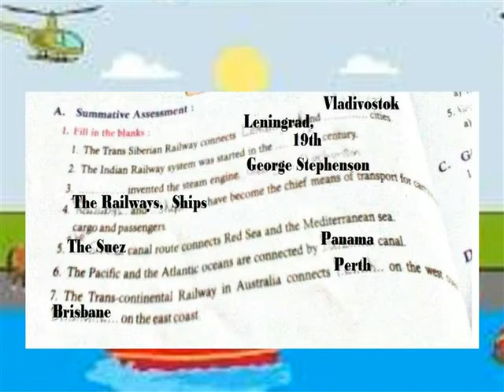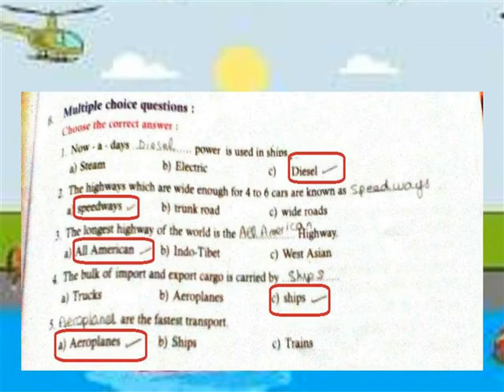CONQUERING THE DISTANCES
V SOCIAL LESSON 13